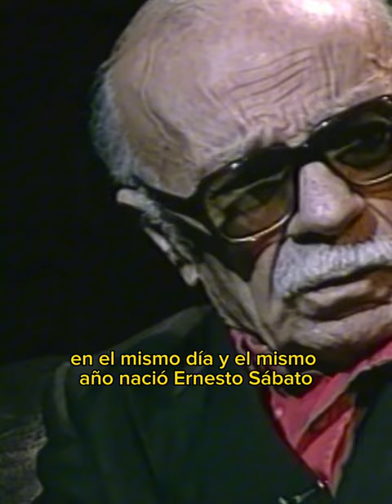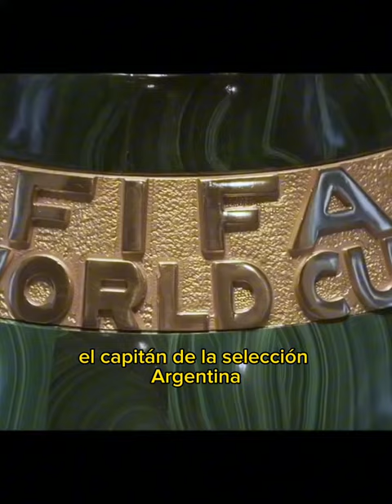24 de junio: El día más argento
¿Por qué el 24 de junio es el día más argento?

Acá te lo contamos